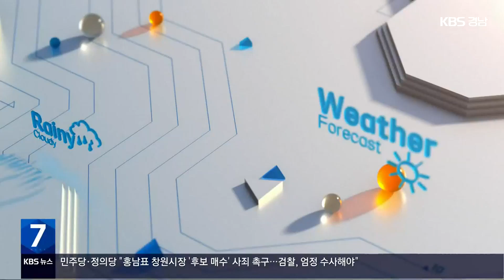[날씨] 경남 창원 건조주의보 발효 중…내일 기온 ‘뚝’ 떨어져 / KBS 2022.11.03.